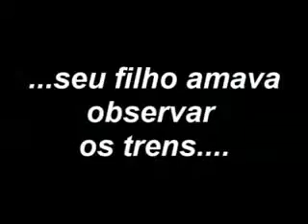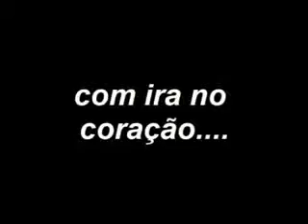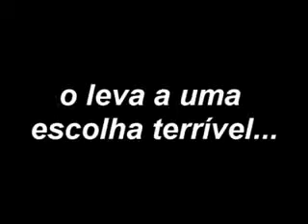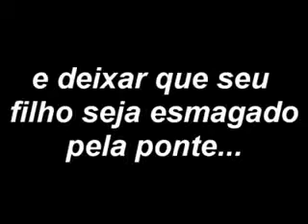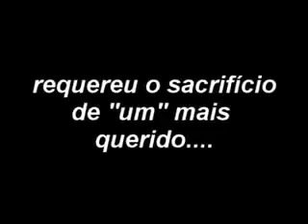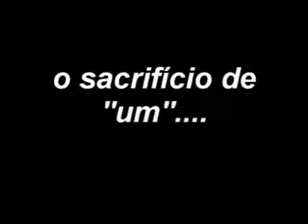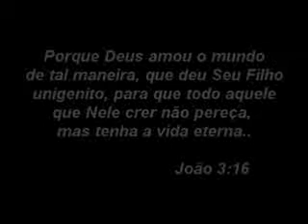A Ponte (Vai Valer a Pena)